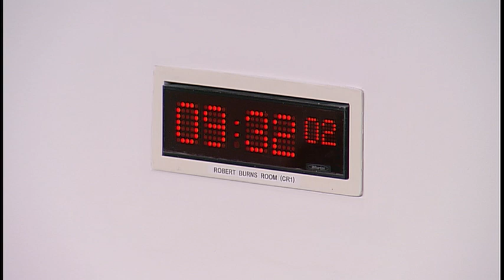Environment, Climate Change and Land Reform Committee - 23 April 2019